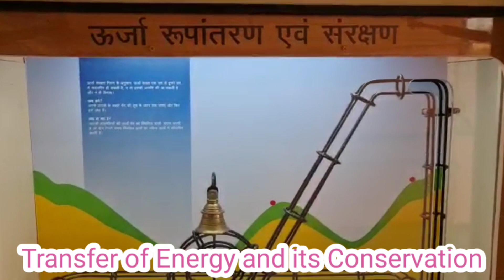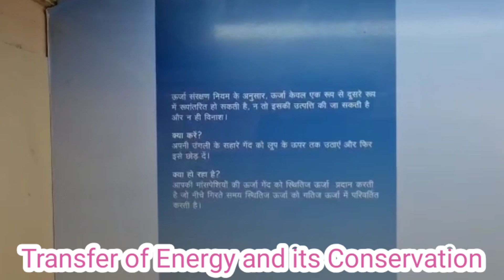Transfer of Energy and its Conservation || ऊर्जा हस्तांतरण और इसका संरक्षण || Kurukshetra Panorama